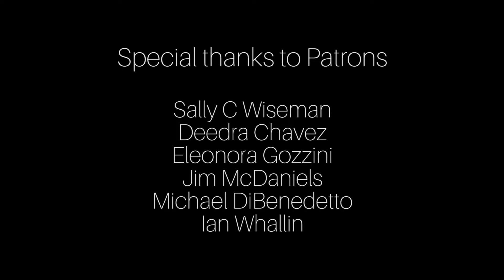Humanity is Going Mad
It seems like everywhere people are losing their fucking minds. It's no different in South Africa - but can we really blame anyone for going crazy?

Or sign up for Desteni I Process (you can ask for me to be your Buddy (like a life coach))
Or support the Desteni message as well as yourself at your local existential library